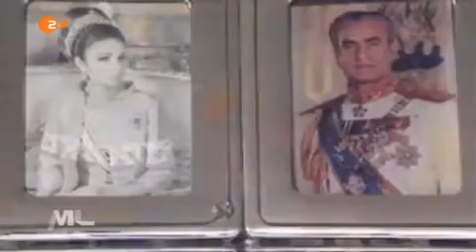Her Majesty Farah Pahlavi interview with German Television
Her Majesty Farah Pahlavi interview with German Television. "Farah Diba behind the spotlight" ZDFmediathek